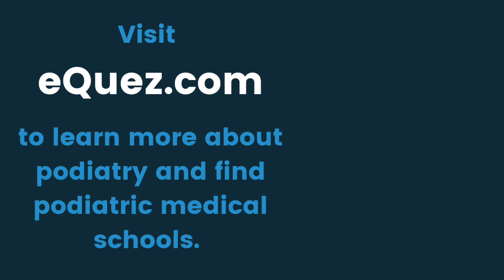INSIDE with eQuez 2 | Dr. Mohammad Rimawi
On the second episode of INSIDE with eQuez, Dr. Mohammad Rimawi, a podiatrist at Grand Central Footcare in New York City talks about his late, yet timely discovery of the field of podiatry. We also chat about what life is like as a resident, job hunting post-residency and the importance of conducting due diligence before you enter school.

If podiatry is a career **you** are interested in, go to learn more and get connected to best-fit podiatric medical schools.

What is eQuez?
eQuez is a platform that helps students discover careers, find best-fit schools, and make smart choices about higher education.

We envision a world where students can easily explore careers and find personalized post-secondary educational program options. eQuez helps students learn about careers and get connected to schools and opportunities that align with their interests. We are committed to helping students make smart choices about higher education so they may reach their full potential. Join us as we empower students in their quest for education.